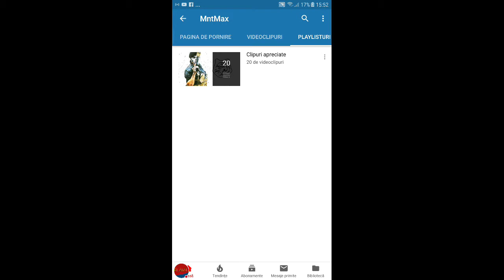Promovare link in descriere